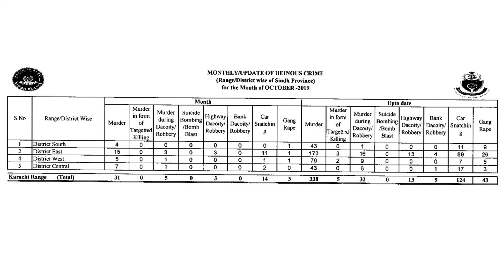What to do if you encounter street crime? | SAMAA DIGITAL | 14 December 2019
This year in Karachi more than 300 people have been injured during a street crime incident. Samaa Tv's chief crime reporter tells you what to do if you're held at gunpoint.